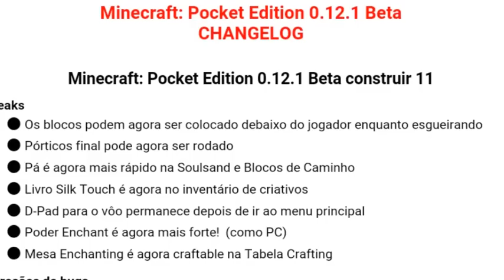Nova Atualização Minecraft PE (Pocket Edition)